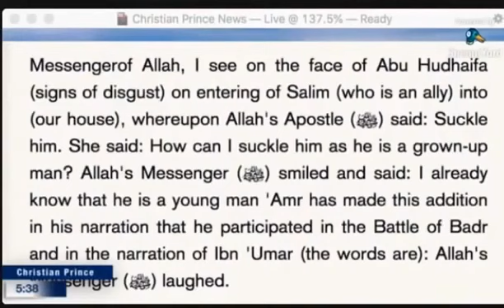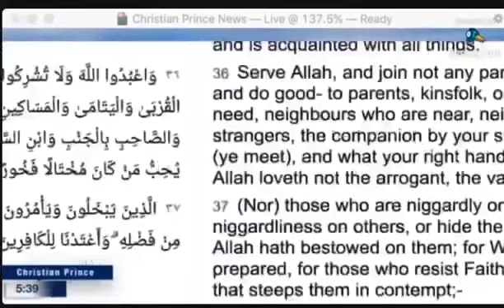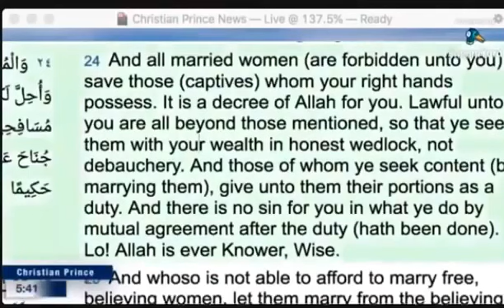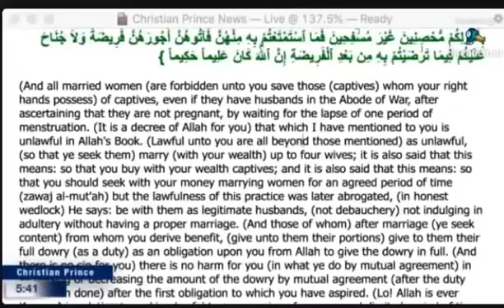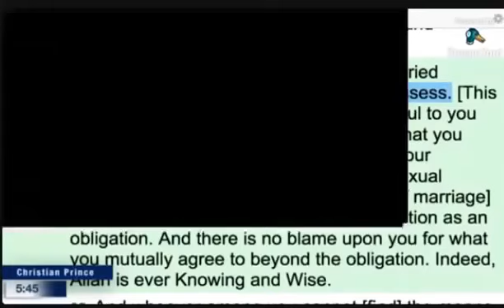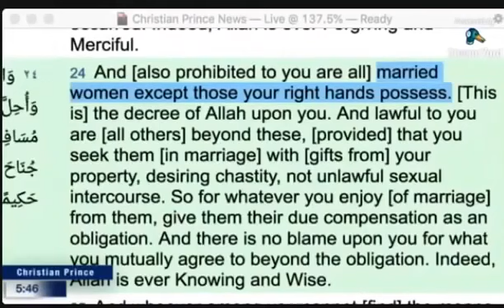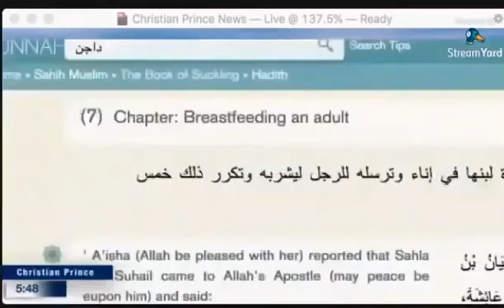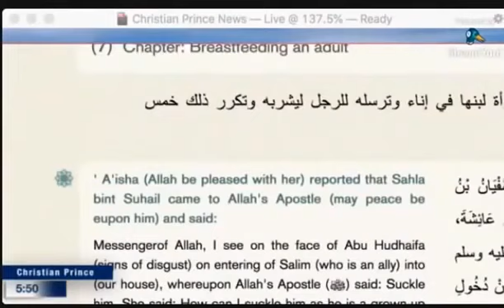Sahih Bukhari is a Shia Book - Christian Prince Oct 2019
The dilemma for the Muslim is quite apparent. To accept the Quran is to accept its testimony that the Holy Bible is the preserved Word of God. And yet to accept the Holy Bible is to reject both the Quran and Muhammad. The first Muslims evidently thought that by appealing to the Holy Bible they would be verifying the prophetic claims of Muhammad. Little did they realize that their appeal to the Holy Scriptures for verification purposes actually proves that Muhammad cannot be a true prophet since he contradicts the message of God’s true prophets and messengers, especially the testimony of the Lord Jesus Christ, God’s beloved Son.

Read: The Quran Confirms the Bible Has Never Been Corrupted

Romans 10: 9 Because, if you confess with your mouth that Jesus is Lord and believe in your heart that God raised him from the dead, you will be saved. For with the heart one believes and is justified, and with the mouth one confesses and is saved.
Romans 10: 13 For “everyone who calls on the name of the Lord will be saved.”
1 John 1: 9 If we confess our sins, he is faithful and just to forgive us our sins and to cleanse us from all unrighteousness.
1 Peter 3: 18-22 For Christ also suffered once for sins, the righteous for the unrighteous, that he might bring us to God, being put to death in the flesh but made alive in the spirit, in which he went and proclaimed to the spirits in prison, because they formerly did not obey, when God's patience waited in the days of Noah, while the ark was being prepared, in which a few, that is, eight persons, were brought safely through water. Baptism, which corresponds to this, now saves you, not as a removal of dirt from the body but as an appeal to God for a good conscience, through the resurrection of Jesus Christ, who has gone into heaven and is at the right hand of God, with angels, authorities, and powers having been subjected to him.
1 John 5: 13 I write these things to you who believe in the name of the Son of God that you may know that you have eternal life.

Christian Prince is a respectable Islamic Scholar who is well-known for presenting the truth to millions of Muslims and Christians around the world. He is a native Arabic speaker who earned a degree in Islamic Law (Sharia Law) and Civil Law. He is also the author of "Qur'an And Science in Depth" and if you speak French, "Les Secrets du Prophète Arabe" and many others.

Ignorance is the major enemy of mankind, which create division and violence. He is hoping to explain to Muslims that Christians or non-believers should not be considered as an enemy, but they can be friends and live in peace together by rejecting any hateful teachings and accepting the Message of Love.

If you would like to see future Live Streams and join in the Live Chat in real time, call Christian_Prince@PalTalk.

We welcome any scholars to debate us ZakirNaik, ShabirAlly, YasirQadhi, NoumanAliKhan, MuftiMenk PierreVogel, MohammedHijab, ImanTV, FitrahDawah, and any qualified, knowledgeable Muslim or Convert to Islam.